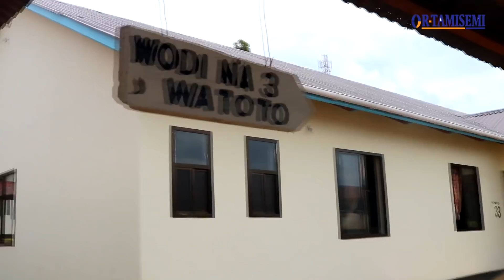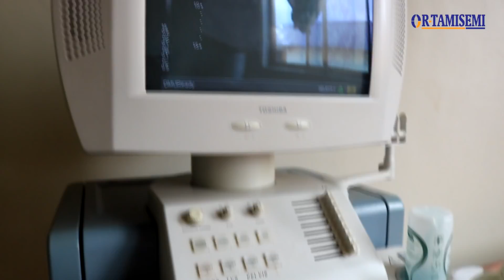Kituo cha Afya Kayanga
Maboresho ya Kituo cha Afya Kayanga kilichopokea kiasi cha Mil.500 za kitazania katika awamu ya kwanza ni miongoni mwa vituo 44 vya awamu hiyo kipo mkoani Kagera.